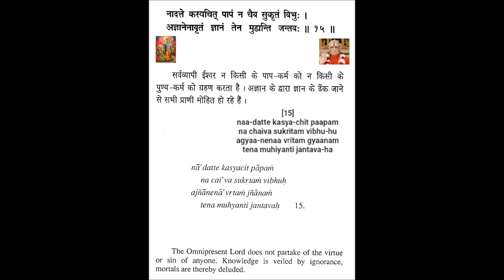Shrimad Bhagavad Geeta Chapter 5 Verse 15 Swami HAri Harji MAharaj